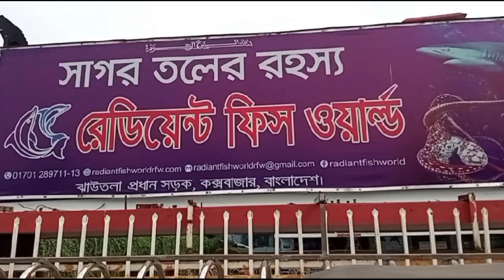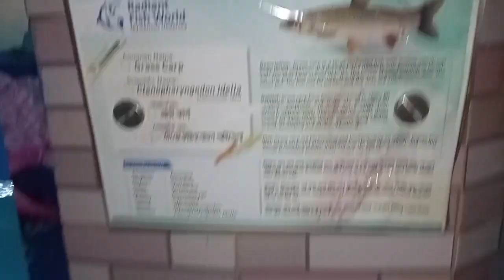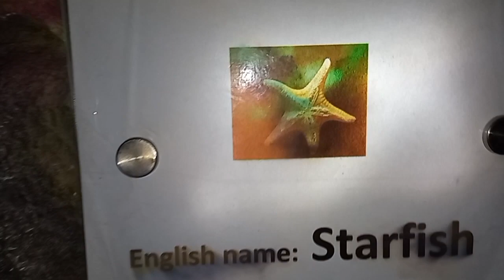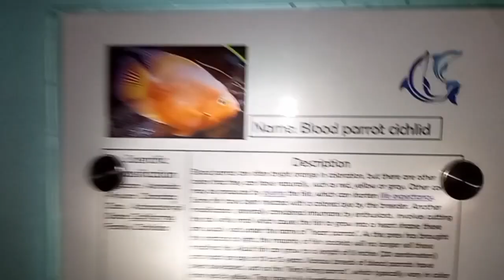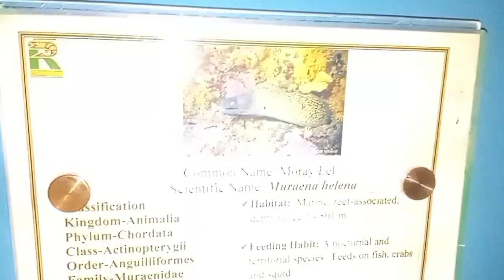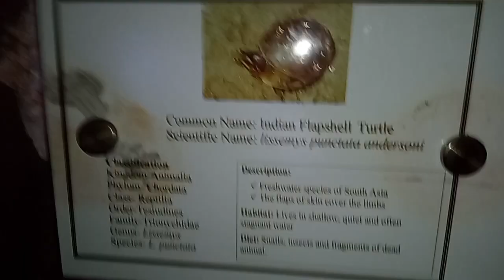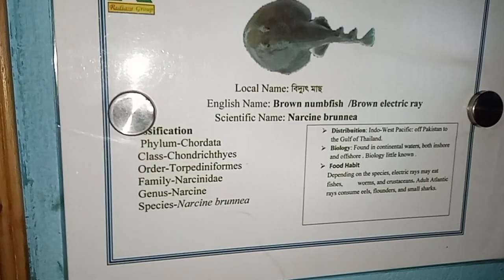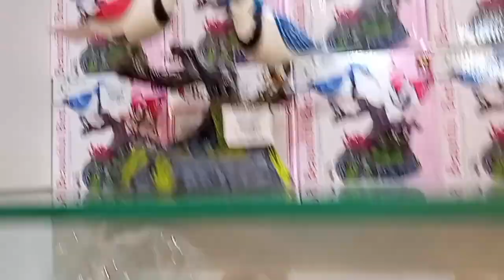Fish World Cox's Bazar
The most fantastic place of Cox's Bazar just awesome decoration and arrangement . You must visit this place. otherwise u will miss the beauty.